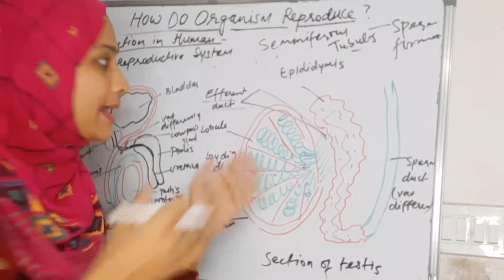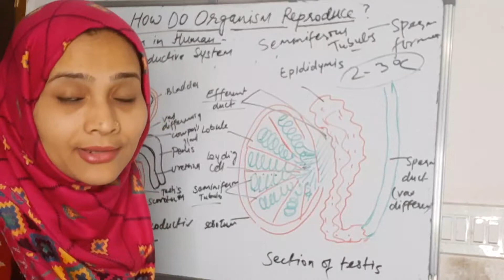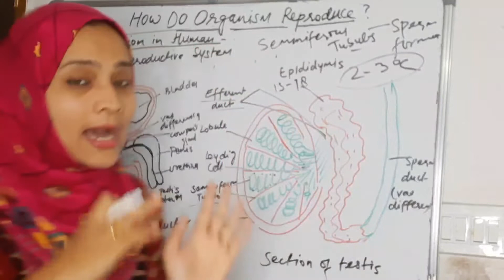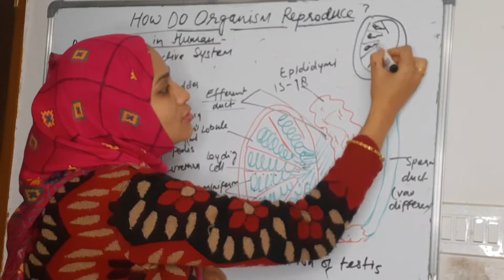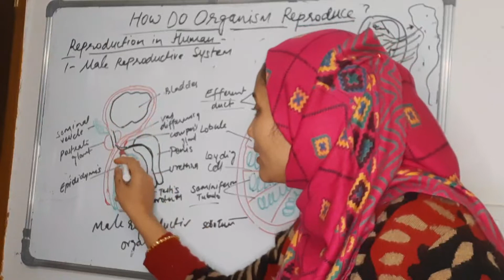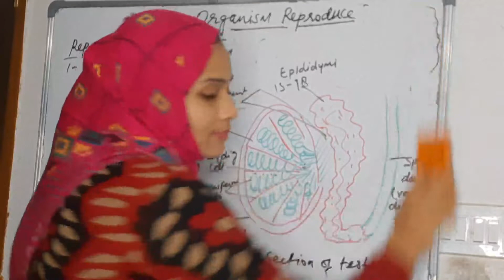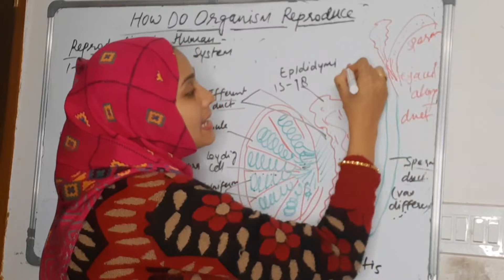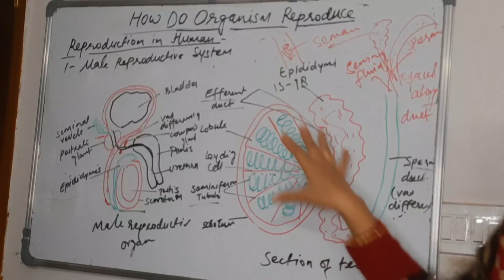Biology/CBSE/Class X/How Do Organisms Reproduce?/Male Reproductive System